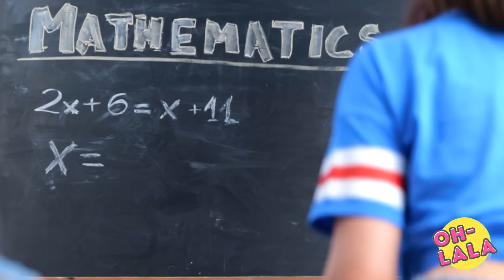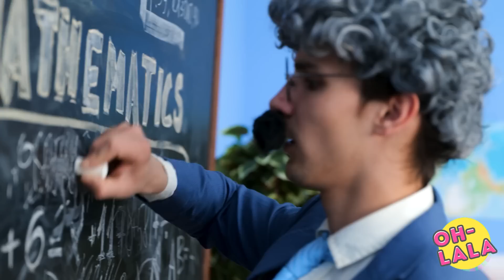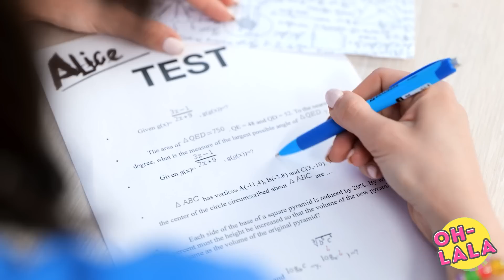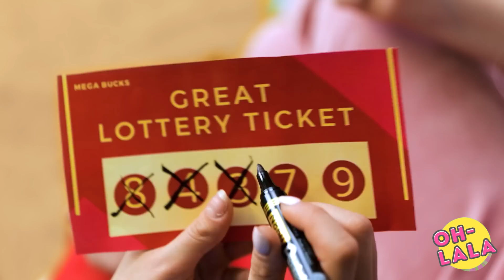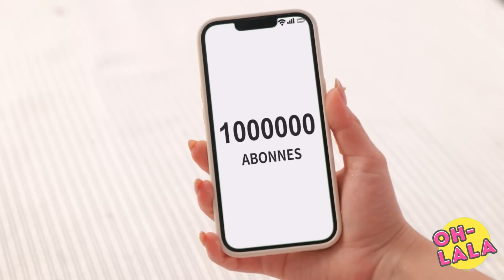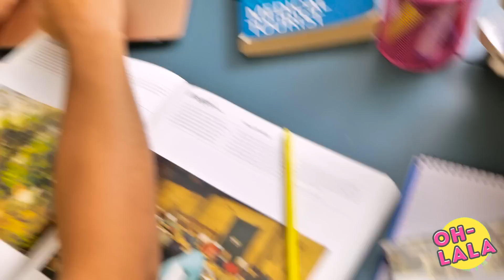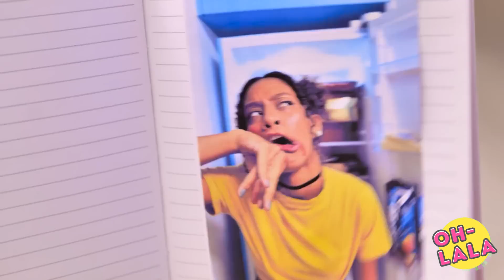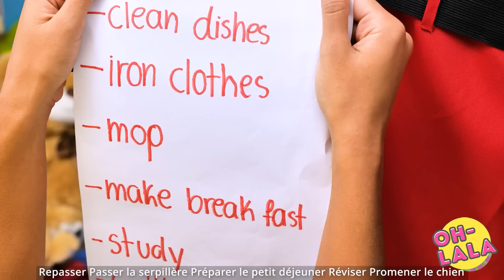FILLE CHANCEUSE vs MALCHANCEUSE vs ULTRA CHANCEUSE | Pauvre vs Riche vs Giga Riche par Oh-Lala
Préparez-vous pour un voyage captivant alors que nous plongeons dans la vie de filles chanceuses, malchanceuses et ultra chanceuses, mettant en évidence les différences marquées entre les étudiantes pauvres, riches et giga riches. Rejoignez-nous alors que nous explorons les défis et les triomphes auxquels ces individus font face, chacun avec ses propres circonstances uniques. Témoignez des expériences contrastées de chance et de fortune alors que nous naviguons à travers leurs vies.